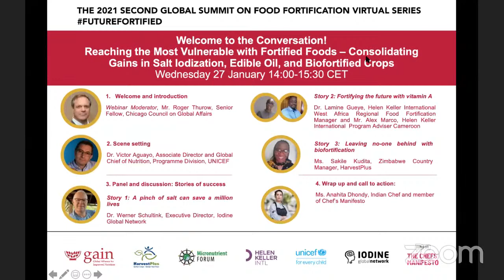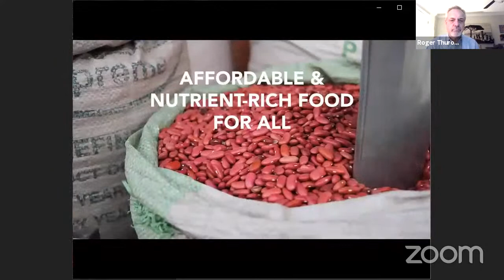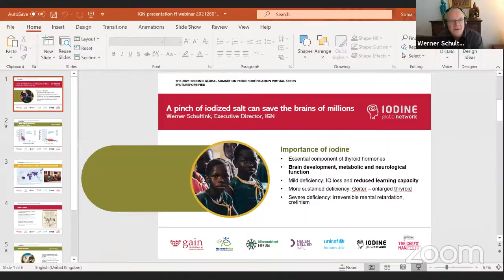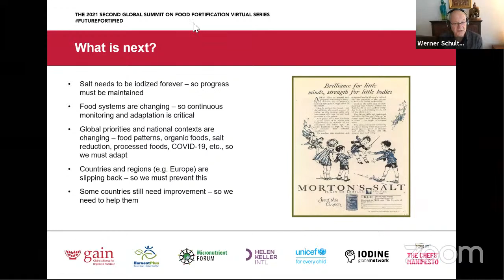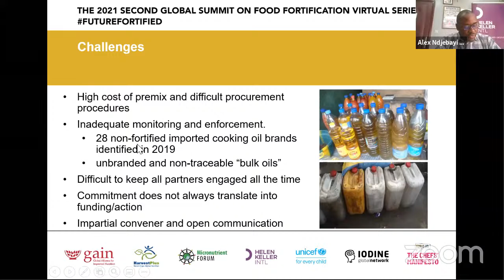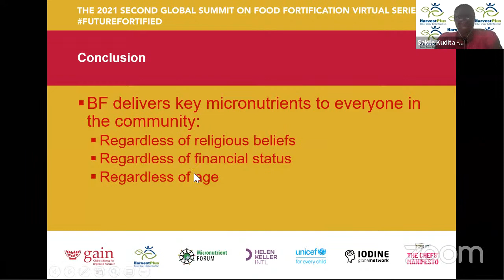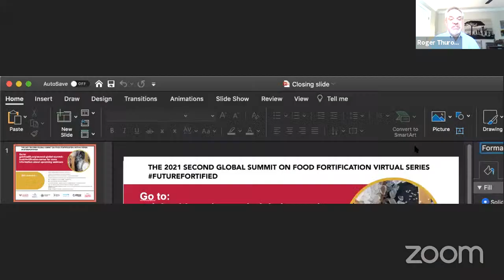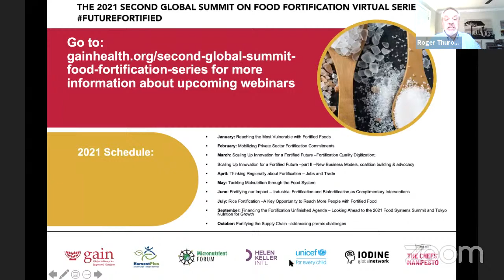Webinar 1: Reaching the Most Vulnerable with Fortified Foods